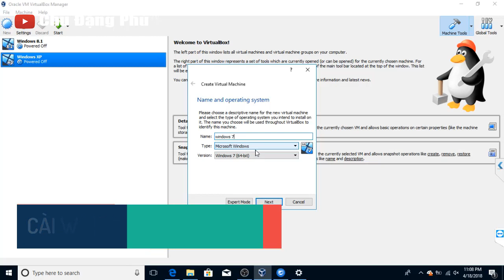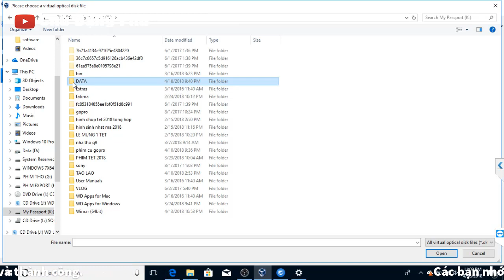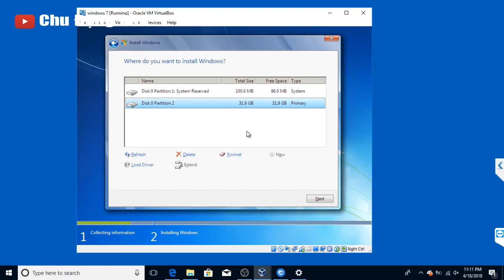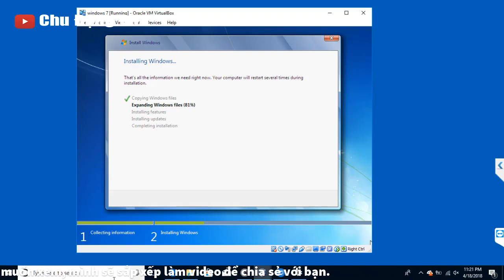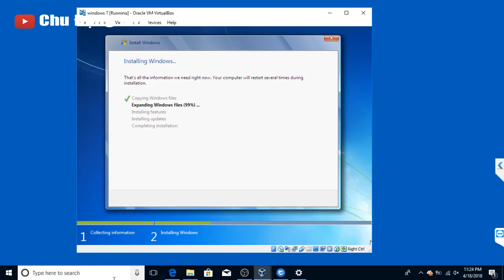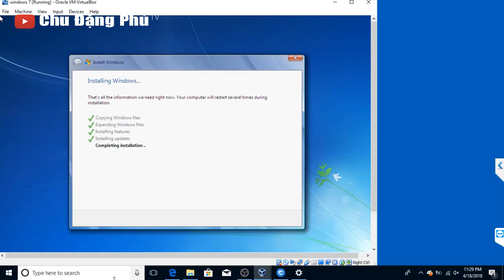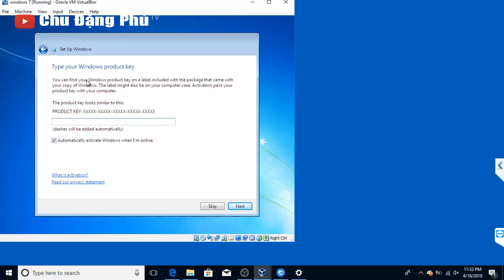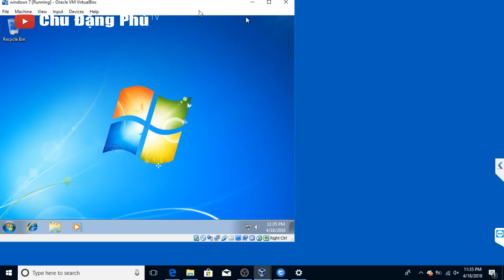Chu Đặng Phú hướng dẫn chi tiết CÀI WINDOWS 7 LÊN MÁY ẢO - How to install Windows 7 on Virtual PC?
Xin chào các bạn! Hôm nay mình xin chia sẻ với các bạn video: Chu Đặng Phú hướng dẫn chi tiết CÀI WINDOWS 7 LÊN MÁY ẢO - How to install Windows 7 on Virtual PC? Hy vọng sẽ giúp ích cho các bạn.